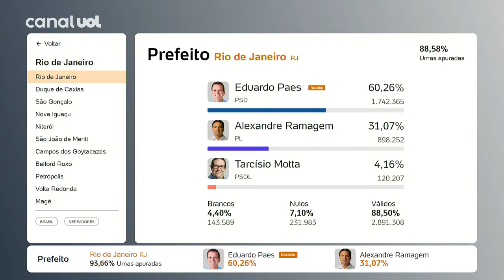Paes reeleito: Vitória do prefeito do RJ é a mais eloquente derrota de Bolsonaro, diz Josias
Eduardo Paes (PSD) foi reeleito neste domingo (6) prefeito do Rio de Janeiro, o segundo maior colégio eleitoral do país. Esta será a quarta vez que ele governará a cidade — feito inédito na história da capital fluminense.